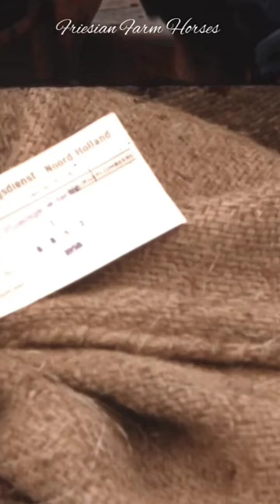Friesian Farm Horses 17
Stripped of their glamour, but handsome still.